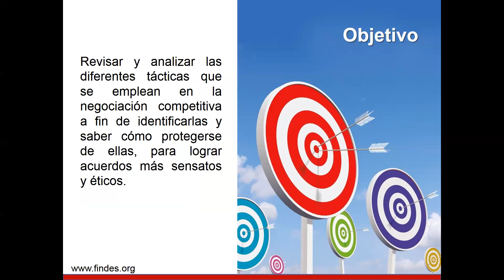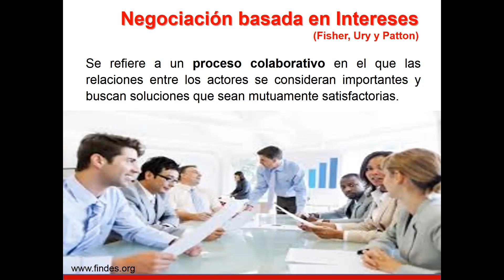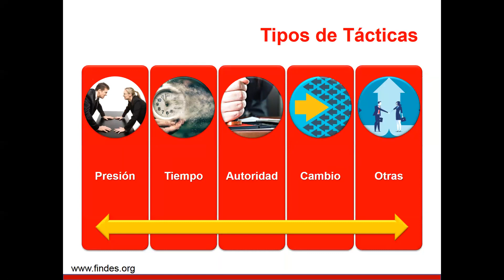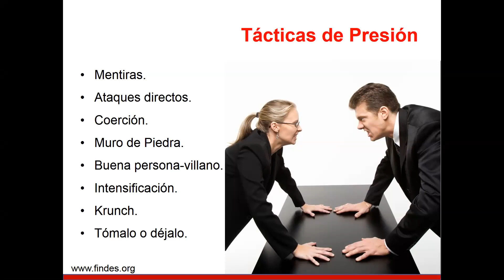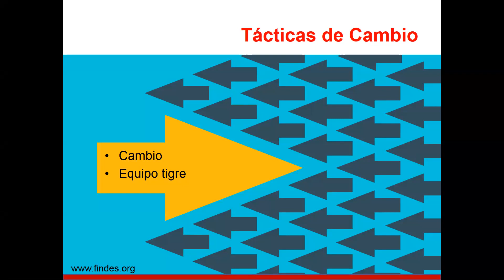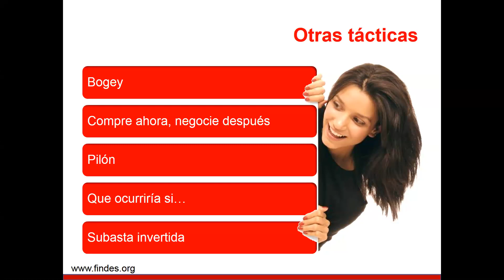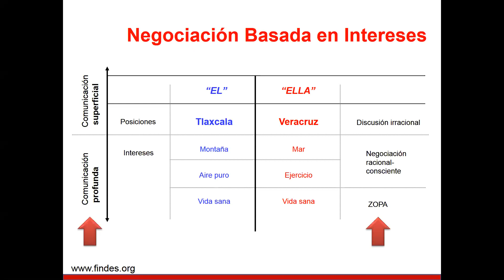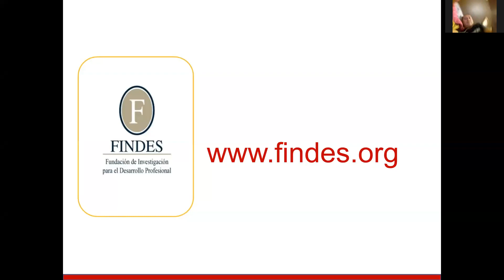Tácticas de Negociación | Findes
identifica la importancia de la negociación como factor de éxito en el intercambio de beneficios entre personas, empresas e instituciones.